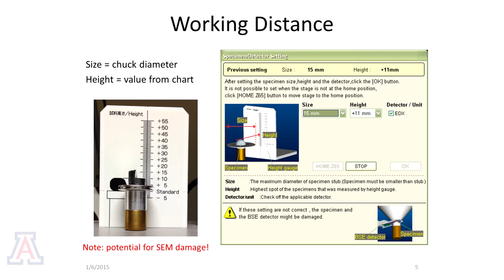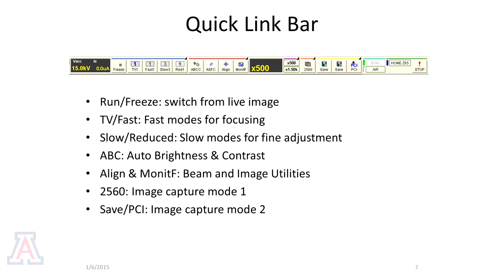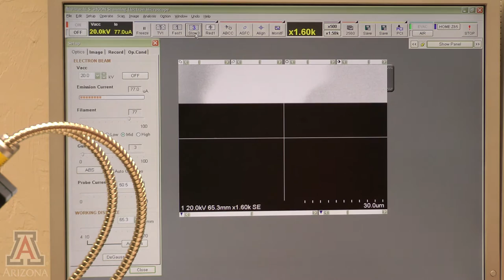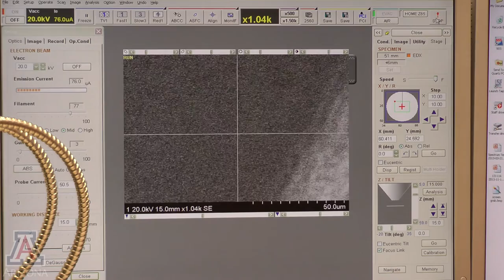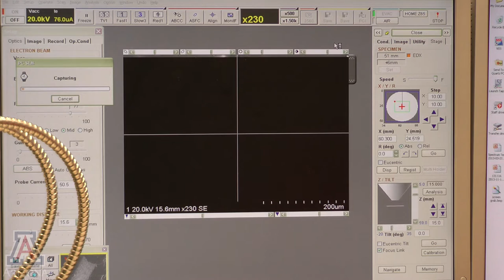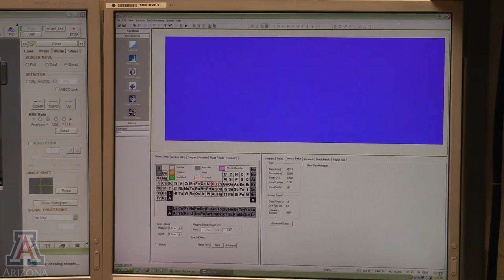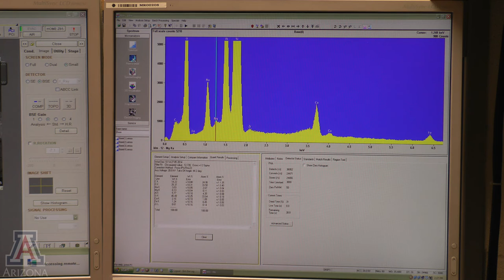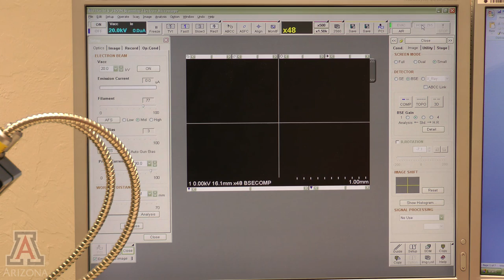SEM Instructional Video featuring Dr. Paul Wallace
Instructional video for Hitachi S-3400N Type II Scanning Electron Microscope from the University Spectroscopy & Imaging Facilities at the University of Arizona.